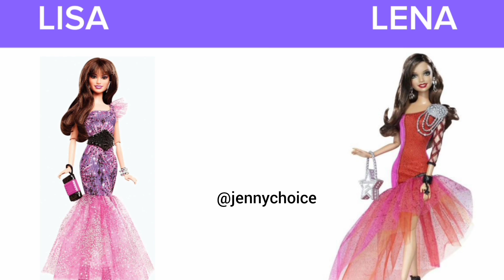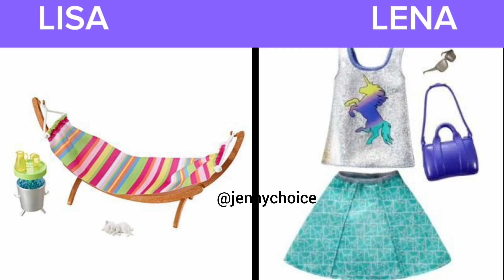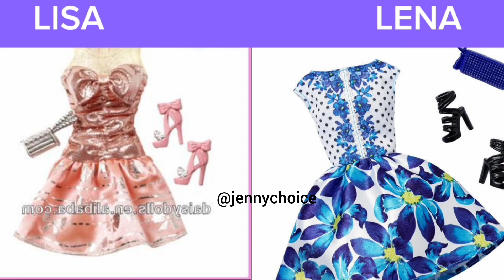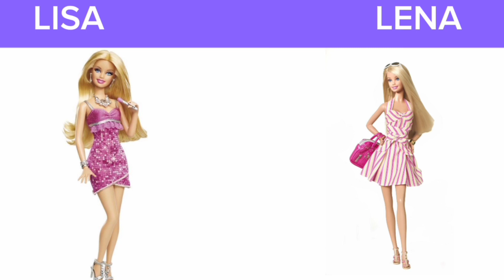LISA OR LENA (Barbie Doll Clothes Collections) Choose one special gift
Hello friends,
in today's  Lena or Lisa Barbie dolls Collections we brought you different trending Barbie Clothing collections, outfits, fashion and accessories the  special quiz game for this edition is  choose one special gift

I hope you have fun watching the video and getting trending kids dolls, toys and fashion ideas